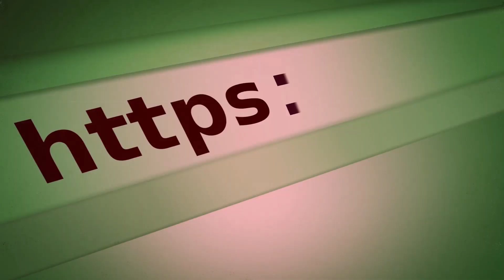Briggs and Stratton Vanguard 35 HP Double Filter Tune Up Kit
Welcome to the Briggs Stratton Store channel! Right here you'll find alternative information on Briggs Stratton Store original parts. Since 40 years ago, we are selling genuine B&S parts and offering repair/maintenance services for Briggs & Stratton lawn equipment. As a Gold Dealer, we offer only OEM parts, at the best price and fastest shipping service. Are you interested in buying Briggs and Stratton Vanguard 35 HP Double Filter Tune Up Kit? Check our links below for more info.